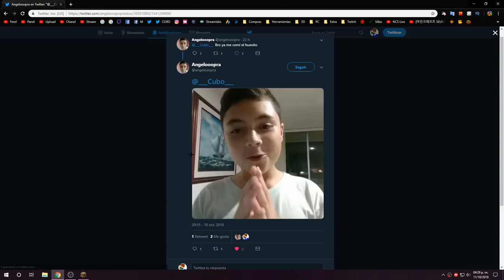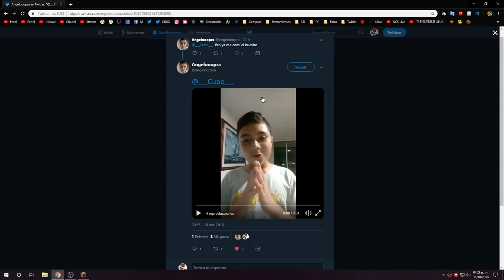SUSCRIPTOR HACE ESTO POR MI CUMPLEAÑOS *Es muy asqueroso 🤢*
👀 INFORMACIÓN 👀

TEXTURE PACK
                                     del video

CUBO EDIT
                                     Texture Pack

MI PC

PERIFÉRICOS

MI SKIN

MIS MODS